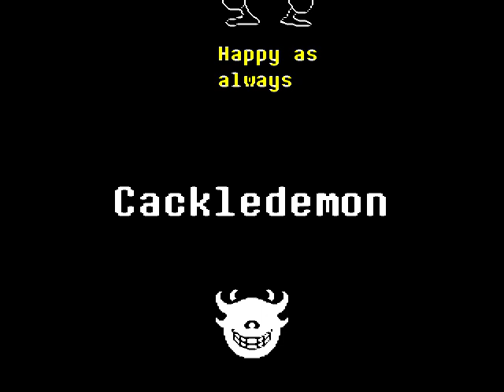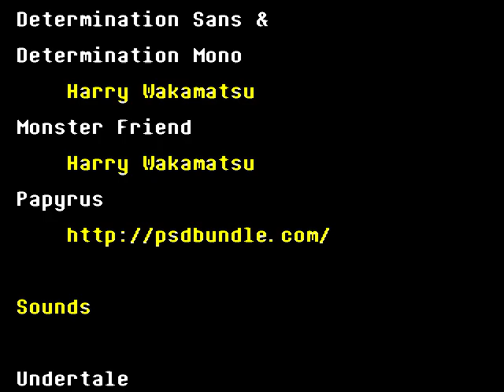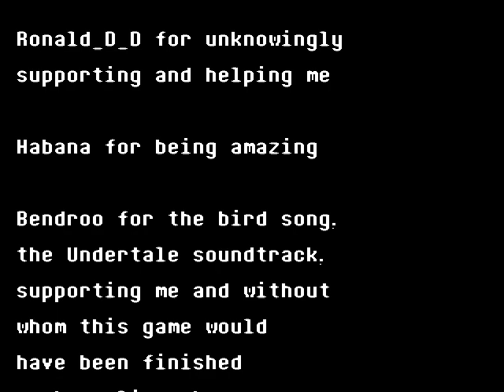OVERTIME ballonboi fight + overtime pacifist ending